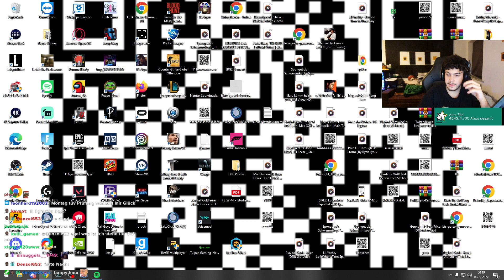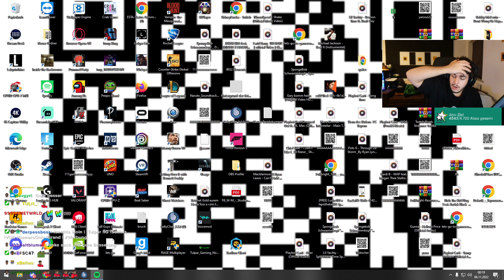🔴 xRohat | [GTARP] Livestream vom 05.11.2022 | [Part 13]